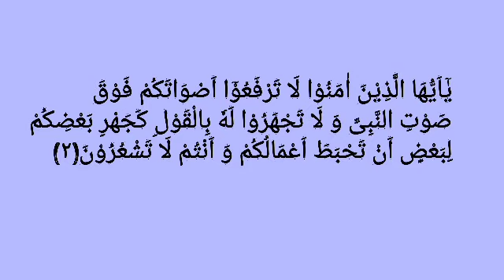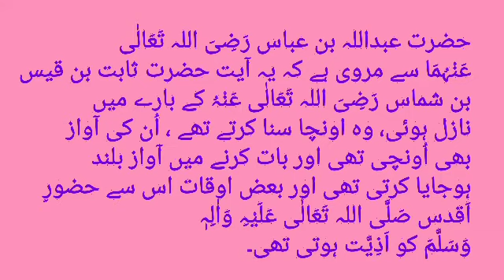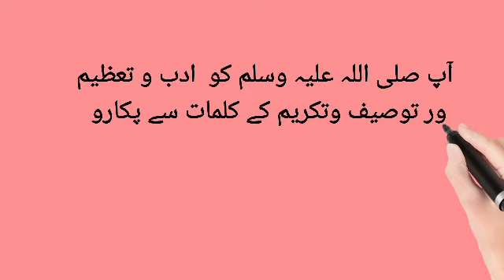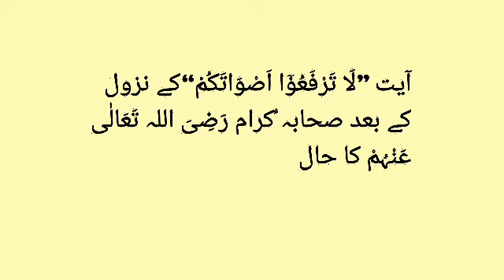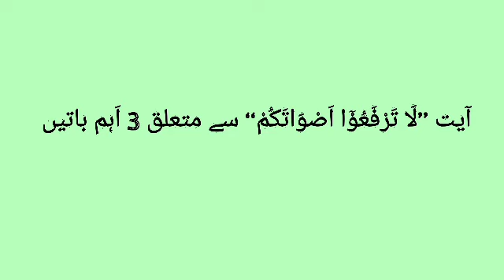سورت الحجرات آیت 2